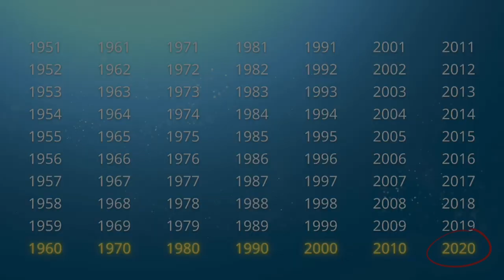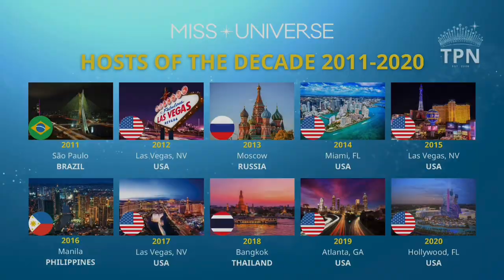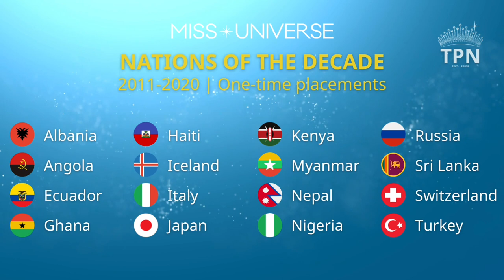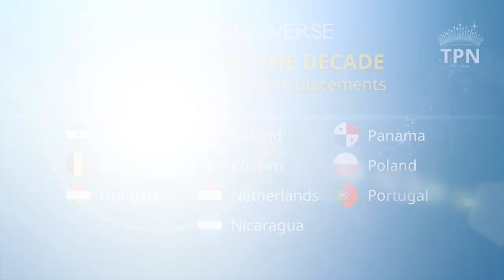Miss Universe: Decade in Review (2011-2020) (Part 1 of 2) TPN#25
With the (delayed) completion of Miss Universe 2020, we’ve also finished a full decade of pageants. Of course, that’s if you believe (as I do) that the last decade ended with 2020 (you’ll see my rationale in the video).

This two-part series takes an in-depth look at Miss Universe from 2011 to 2020 - not only all the winners, but every nation that placed.

Don’t forget to check out Part 2, in which I do a full countdown of the more than 50 placing nations. Who do you think will end up at No.1?